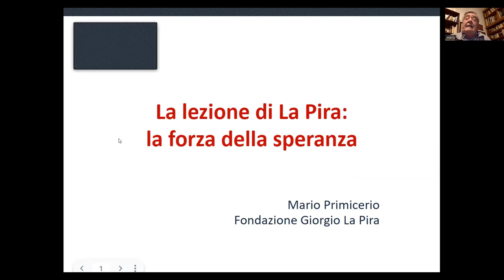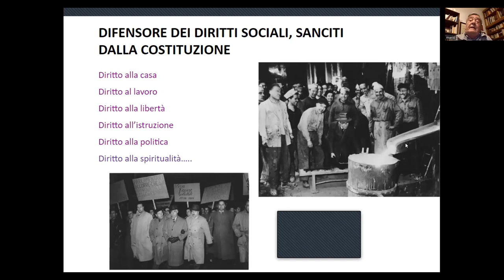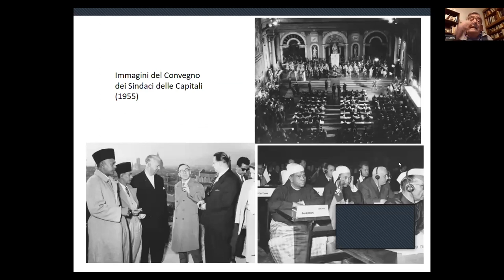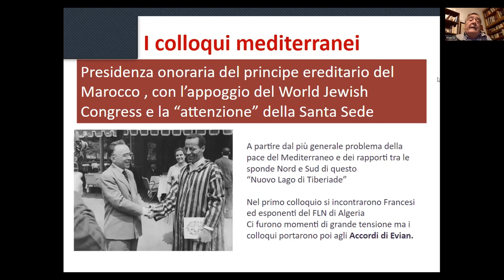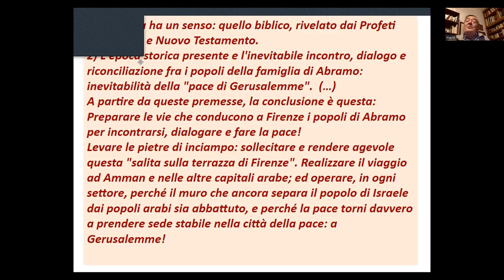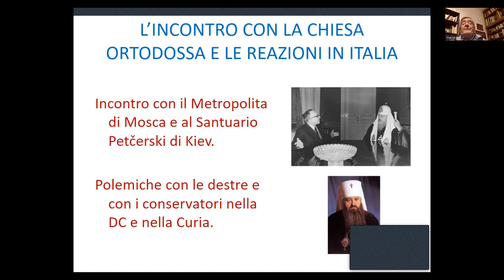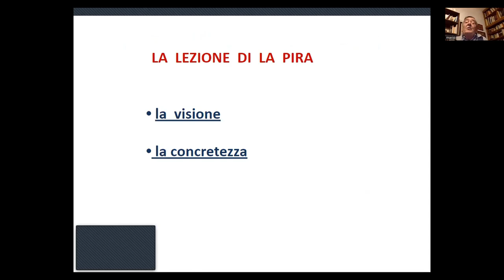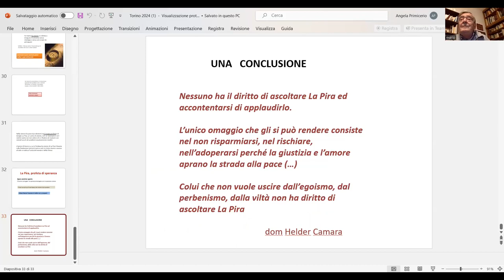Giorgio La Pira: profeta di speranza e di pace - Incontro con Mario Primicerio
In occasione della Festa della Pace 2024 dei giovani e degli adulti abbiamo incontrato Mario Primicerio, matematico e politico italiano, sindaco di Firenze dal 1995 al 1999, già Presidente della Fondazione Giorgio La Pira, tra i principali suoi collaboratori.
Grazie Mario per averci raccontato la figura di La Pira, testimone dell'anno 2024 per l'AC di Torino!